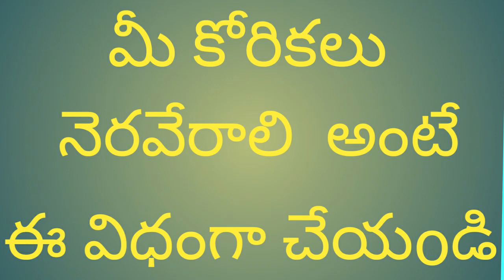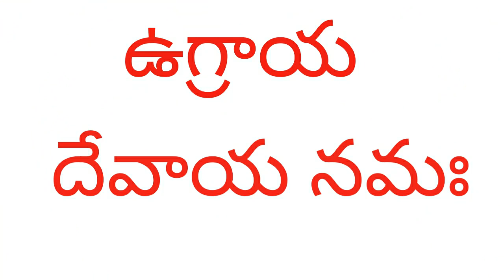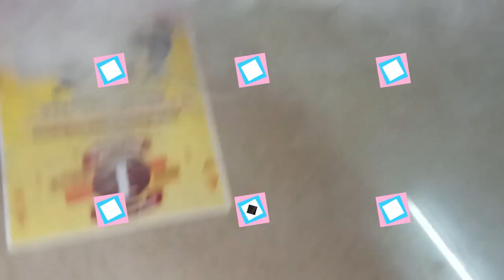శివరాత్రి పూజ ఈ విధంగా చేస్తే మీ కోరికలు తప్పకుండా నెరవేరుతుంది/మహా శివుని కరుణ లభిస్తుంది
scholarship, education and research. Fair

ela shivaratri pooja cheyadam,nenu sesina pooja vedanam,my house lo shivaratri pooja,Beautiful thoughts teluguchannel,how to improve good things,how to close bad negative feelings.celebrate shivaratri